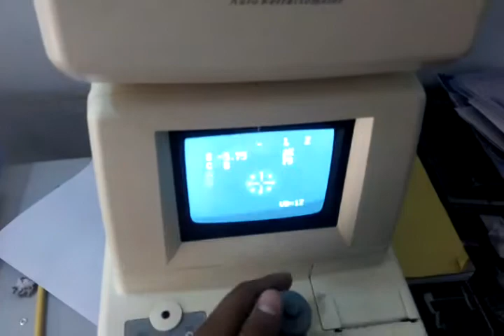Auto refractometer xinyun FA6500 Refurbished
We Refurbed FA6500 auto refractometer 5-6 years old now it works best watch it.

TO KNOW ABOUT US AND OUR WORK